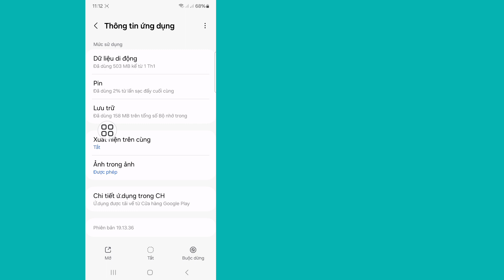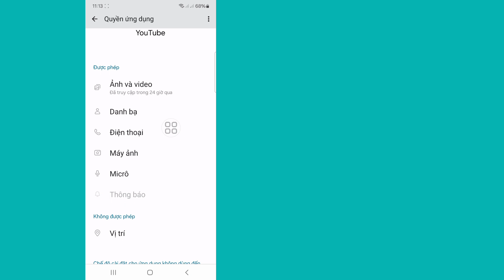YouTube Vance không hoạt động || Cách khắc phục YouTube Vanced không hoạt động (2024)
Bạn sẽ thấy trong Video này, Cách khắc phục YouTube Vanced không hoạt động.  Vì vậy, hãy xem hết video này để có thể khắc phục lỗi YouTube Vanced không hoạt động.